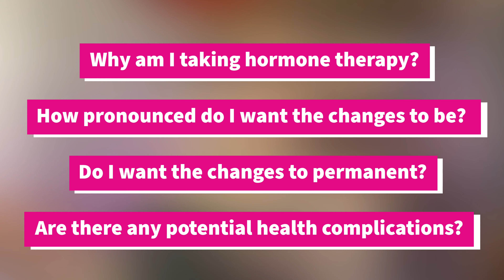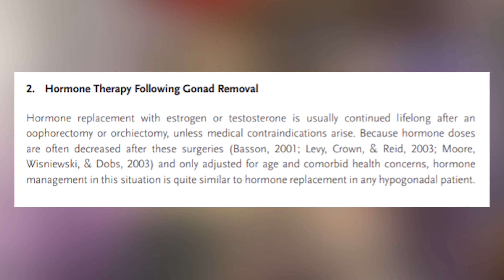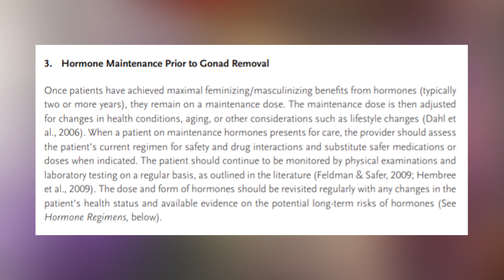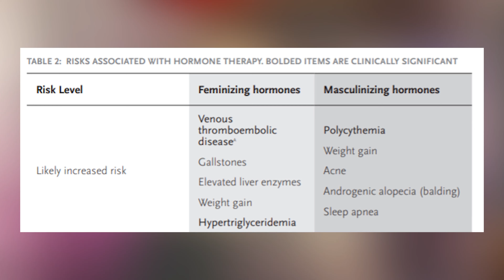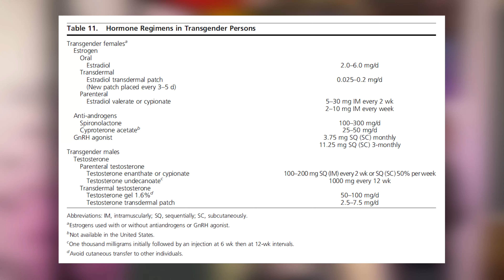Will I Be on HRT Forever? | Hormone Therapy Questions Answered | MTF FTM NB Transgender Transition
Will I be on hormone therapy / hormone replacement therapy (HRT) for the rest of my life? Transgender and nonbinary people who want or currently take HRT often wonder what long-term HRT might look like. So today, let's explore this question and some reasons why you may or may not need to be on HRT forever.